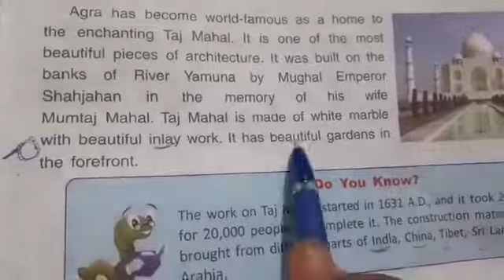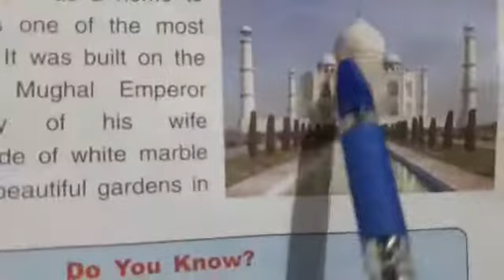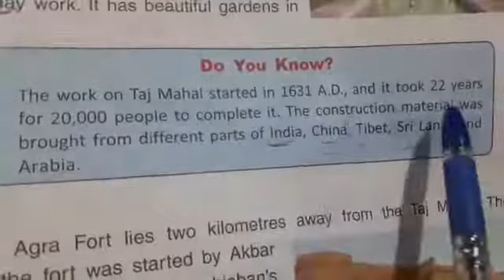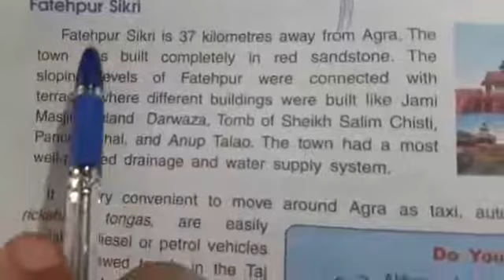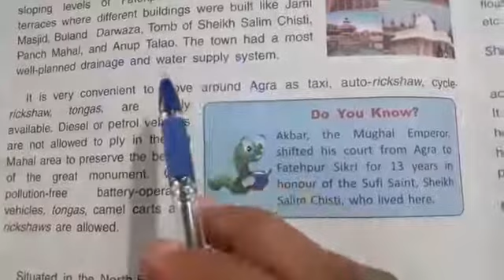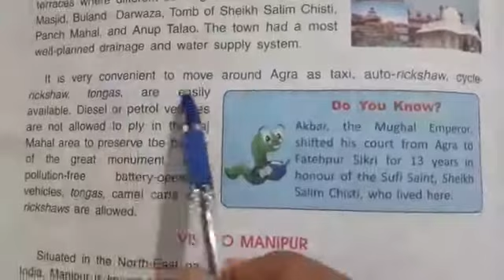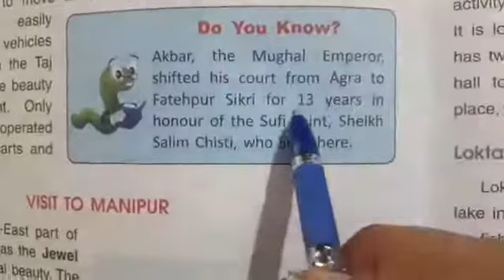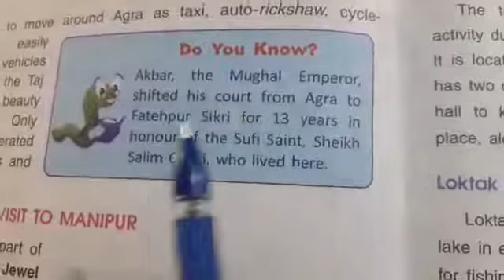Ch.9 Exploring India part 2